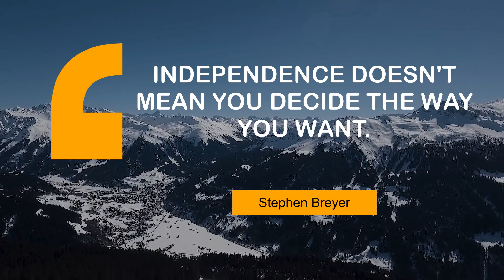Popular Quotes on Independence | @MyMotivationMantra | Daily Motivation Dose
Inspiring quotes on Independence | Your Daily Motivational Mantra

00:00 True independence and freedom can only exist in doing what's right. - Brigham Young
00:24 Independence is happiness. - Susan B. Anthony
00:40 Diversity: the art of thinking independently together. - Malcolm Forbes
00:56 Independence doesn't mean you decide the way you want. - Stephen Breyer
01:13 There's no such thing as an independent person. - Peter Jennings
01:29 What then is freedom? The power to live as one wishes. - Marcus Tullius Cicero
01:45 Impatience is the mark of independence, not of bondage. - Marianne Moore
02:02 Independence means you decide according to the law and the facts. - Stephen Breyer
02:18 What you get free costs too much. - Jean Anouilh
02:34 The most unpardonable sin in society is independence of thought. - Emma Goldman
02:51 Jobs give people a sense of independence, security and self-confidence. - Jeannie Mai
03:07 I am in jail for defending human rights, not independence. - Jordi Cuixart

1 - Car driving through the desert
2 - View from airplane window
3 - Monumento a la Revolución in Mexico
4 - Snowy mountains
5 - Circular highway in Buenos Aires
6 - Mountains covered with fog
7 - Coast in Brazil
8 - Man paragliding in New Zealand
9 - Praia do Pinhão Beach
10 - River in a forest
11 - Praia da Calheta
12 - Palacio de Bellas Artes